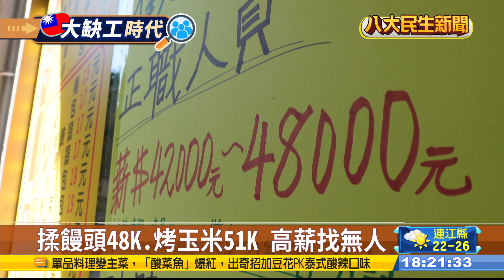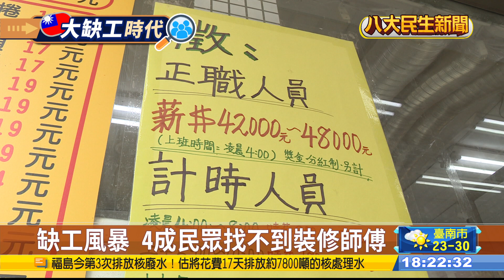揉饅頭48K烤玉米51K 高薪找無人 |【民生八方事】| 2023110205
近年來，台灣缺工問題相當嚴重，台北內湖就有一家老字號饅頭店，祭出一個月近5萬元的薪水已經半年，還是徵不到人。雖然少子化問題存在，但許多業者對於提供心中的高薪，仍然沒人應徵，感到相當疑惑，不知問題出在哪裡。有學者就出面分析，其實主因在於，年輕求職者目前心中的理想薪水，已經跟過去大不同，業者想擁有健全職場環境，還得重新適應。